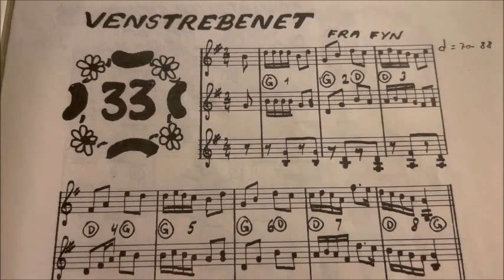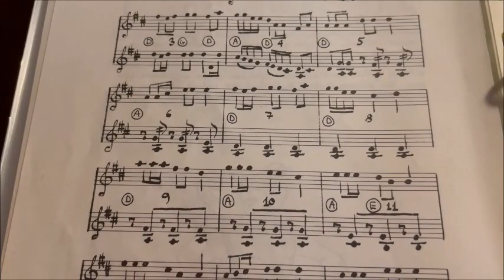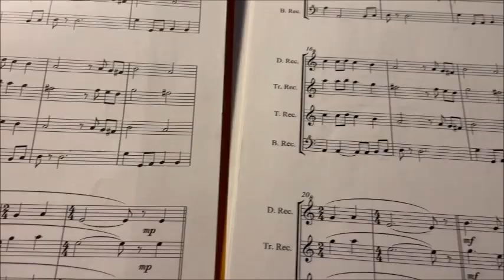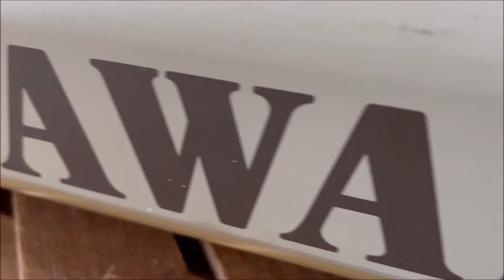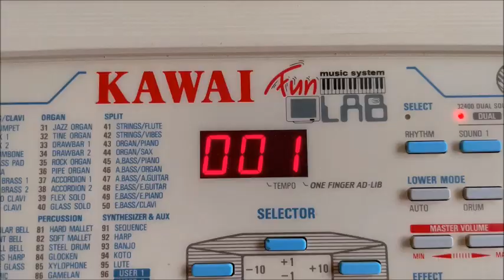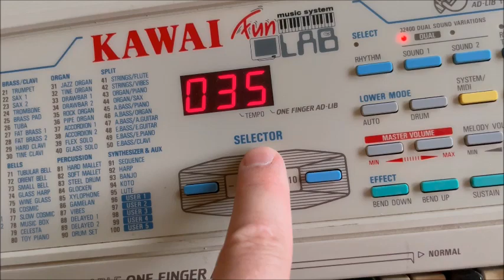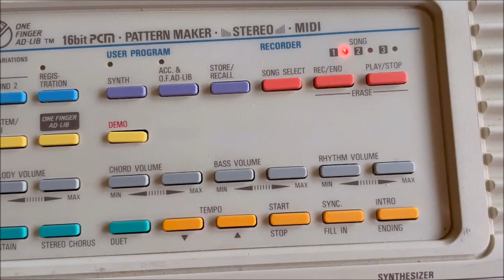Various music on Kawai FS-680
Just as the title says this is a small collection of music played on a Kawai FS-680 keyboard.

The titles are: 'Venstrebenet' (Danish traditional), 'Hej, vil du med, så kom' (Danish traditional), 'A Russian tale' (Barry Booth), and 'After the Ball' (Charles K. Harris).